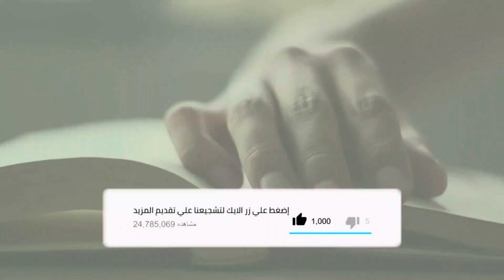تاريخ الدولة الصفوية: كيف دخل التشيع إلى إيران | ملخص التاريخ الاسلامي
ينتسب الصفويون إلى «صفى الدين الأردبيلى» الذى عاش فى الفترة من (650هـ = 1252م) إلى (735هـ = 1334م)، وهو أحد شيوخ الصوفية، وقد درس فى مطلع حياته العلوم الدينية والعقلية فى موطنه، ثم ارتحل إلى «شيراز»، واتصل بالشاعر المعروف «سعدى الشيرازى»، ثم رحل إلى «أردبيل» ومنها إلى «كيلان»، ودخل فى زمرة الشيخ «زاهد الكيلانى» وتزوج ابنته، وخلفه فى الطريقة، وعهد إلى أبنائه وأتباعه بالعمل على جذب الأتباع والدراويش، والاجتهاد فى نشر طريقتهم والدعاية لها، وكان هؤلاء ينتسبون إلى المذهب الشيعى.